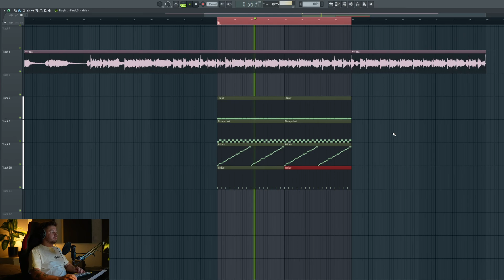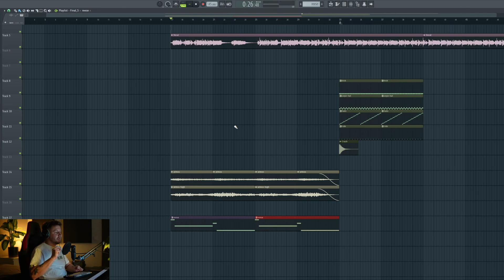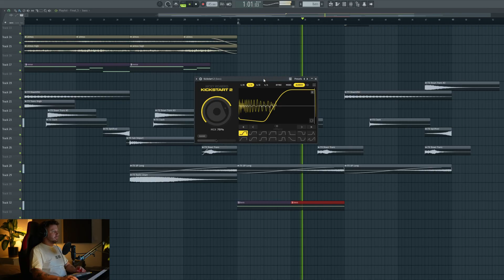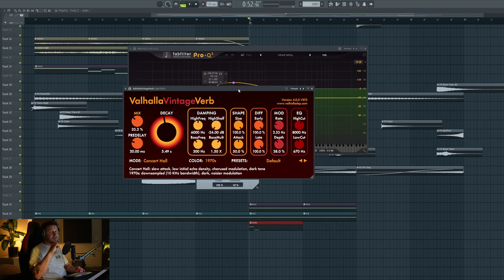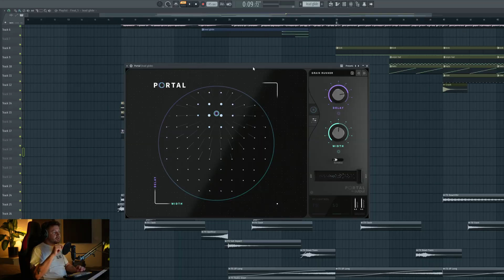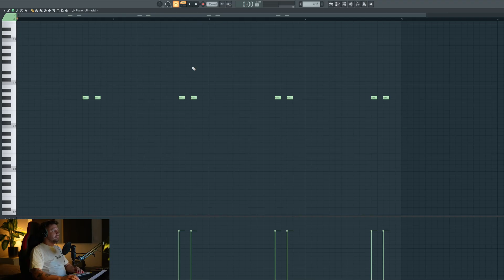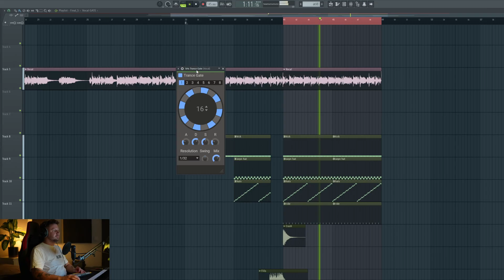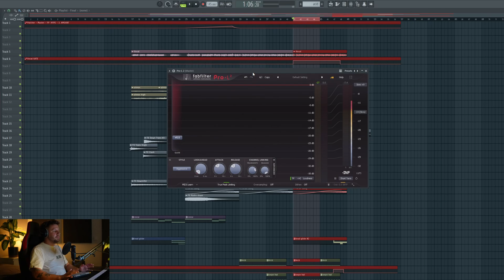Robimy prosty drop TECHNO (FL Studio Tutorial)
Cześć, tu Filip Krawiec.

Jestem z Wrocławia i od kilku lat współpracuję z takimi firmami jak Producer Loops czy Image-Line, czyli twórcami FL Studio. Na co dzień tworzę dla nich muzykę i sample – to moja praca, ale przede wszystkim ogromna pasja. Bez spiny i ciśnienia, luźny content i może dawka inspiracji.

00:00 - 00:26 - Start
00:28 - 01:46 - Drums
01:46 - 04:29 - Intro
04:29 - 05:39 - Bass
05:39 - 06:23 - Sequence
06:23 - 08:01 - Staby
08:01 - 09:51 - Intro Transition Lead
09:51 - 11:20 - Synth
11:20 - 12:41 - Acid
12:41 - 14:25 - Vocal Gate
14:25 - 15:27 - Master
15:27 - 16:22 - Final Preview
16:22 - 16:47 - Koniec